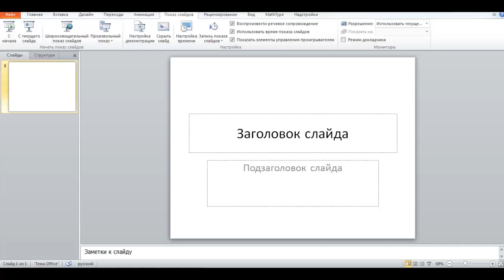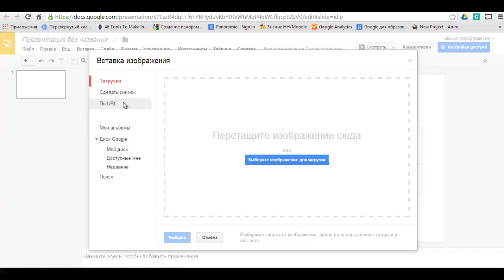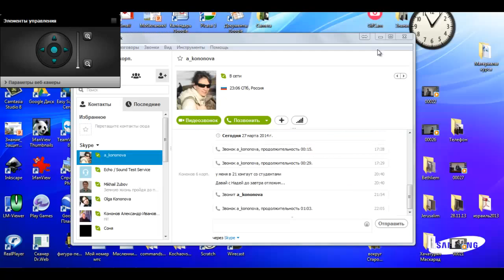Как вставить gif из Аниматрона в презентации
Gif из Аниматрона - в PP и Google-презентации